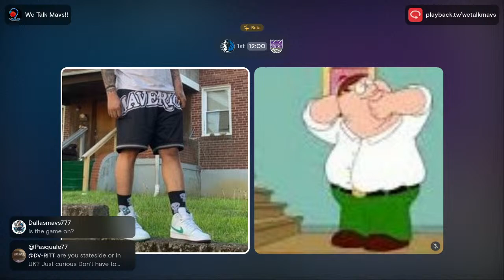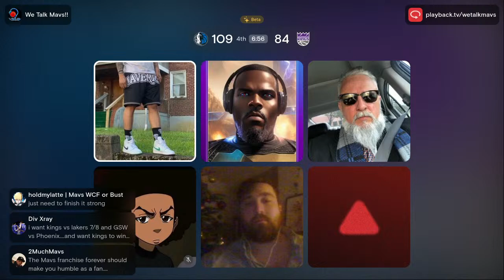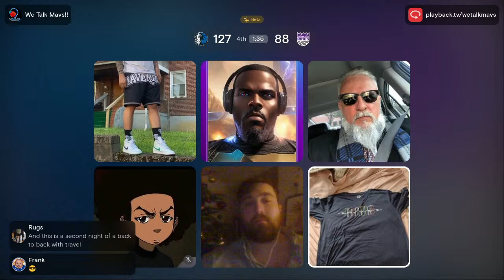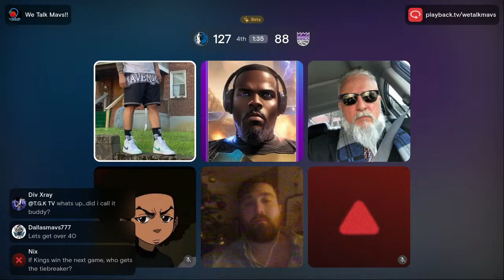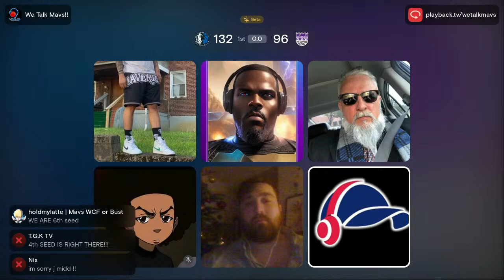Dallas Mavericks at Sacramento Kings Playback Watch Along